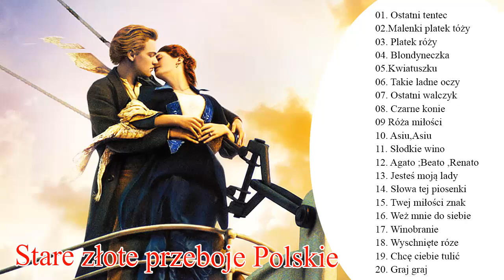Polskie Piosenki Lata 80 i 90 🥂 Najlepsze Polskie Przeboje 🥂 Przeboje Polskich Dancingów 🥂